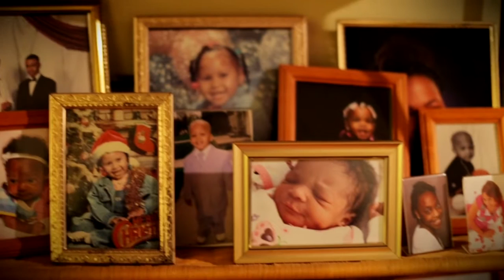King Kaution ft. Linda- Dreams come true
New single from King Kautions ep ''Did it on my own''.
Directed by Mic Hunter D.